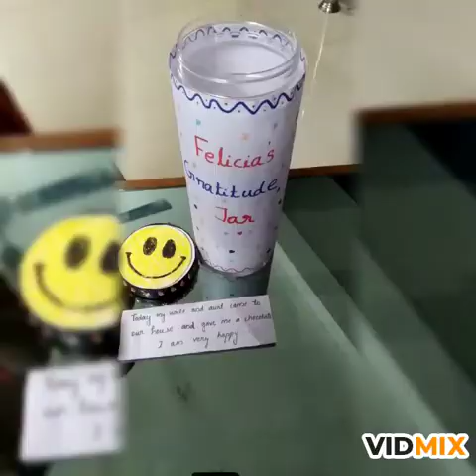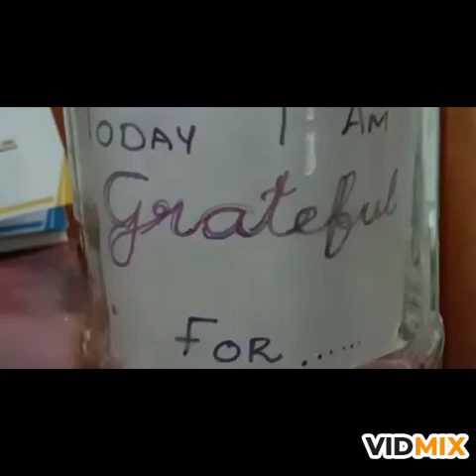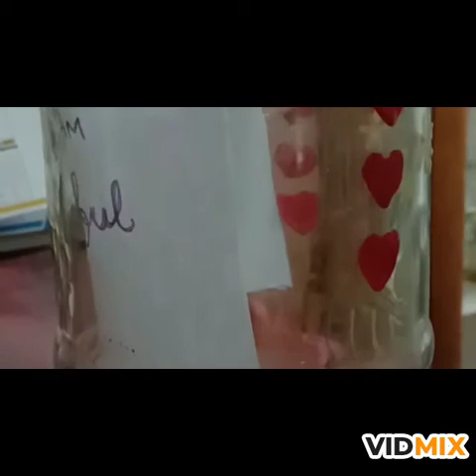St:Vincent Pallotti Central School TC R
online activity - Make a gratitude Jar - Share your gratitude with your beloved once.